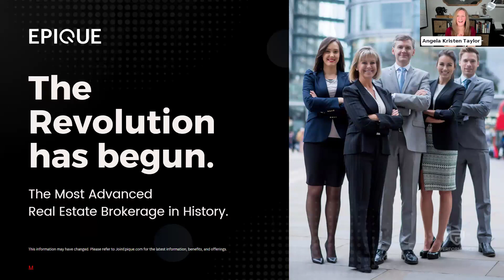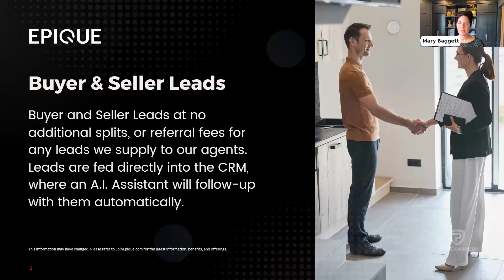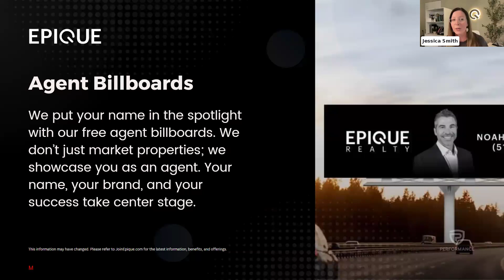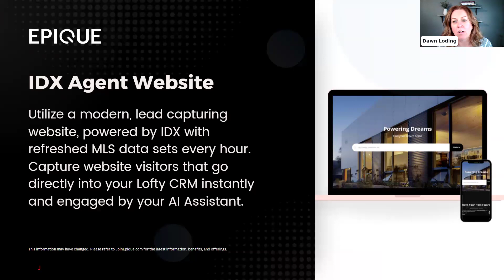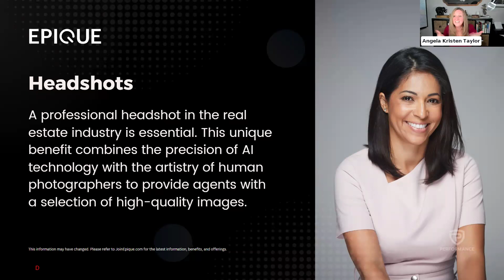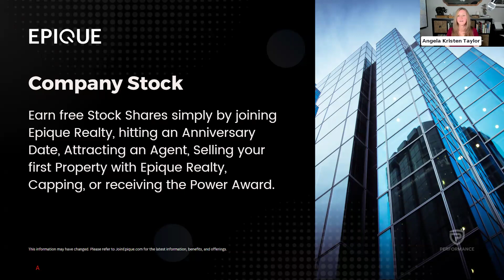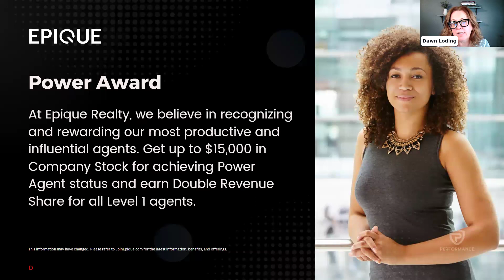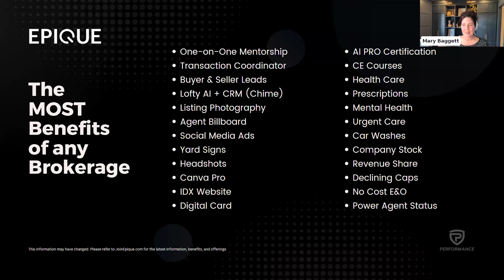Epique Realty Presented, Why are agents are Flocking with Epique Realty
Hi, I'm Dawn Loding.  Realtor, Mentor, Trainer, and Systems Coach.

This week a couple of my Power Girls leaders and I got together to do this Epique Presented video for anyone wondering about Epique Realty.  We are absolutely loving it here and we want to share this with anyone who wants to join us!

Please reach out to me, Angela, Jessica, or Mary, or whoever introduced you to this video so we can get you on a 1-1 call and dig deeper into what all Epique has to offer!

It truly is Epique over here!

We have joined forces at Epique Realty, Top Produces, Entrepreneurs, Business Builders, Coaches, and just some pretty amazing people in Real Estate, to help build a brokerage where EVERYONE wins!

This week we have a few of our amazing agents having a real talk about how to do lead gen for Real Estate.

Our goal is to not only welcome the agents we bring to Epique Realty but also support them and help them in their business as well as their lives.

Epique has some amazing benefits to offer agents:
• 𝘍𝘳𝘦𝘦 𝙎𝙚𝙡𝙡𝙚𝙧𝙨 & 𝘽𝙪𝙮𝙚𝙧𝙨 𝙇𝙚𝙖𝙙𝙨
• 𝘍𝘳𝘦𝘦 𝙏𝙧𝙖𝙣𝙨𝙖𝙘𝙩𝙞𝙤𝙣 𝘾𝙤𝙤𝙧𝙙𝙞𝙣𝙖𝙩𝙤𝙧
• 𝘍𝘳𝘦𝘦 𝙍𝙚𝙖𝙡 𝙀𝙨𝙩𝙖𝙩𝙚 𝘾𝙝𝙞𝙢𝙚 𝘼𝙄 𝘾𝙍𝙈
• 𝘍𝘳𝘦𝘦 𝙋𝙧𝙤 𝙋𝙝𝙤𝙩𝙤𝙜𝙧𝙖𝙥𝙝𝙮 𝙛𝙤𝙧 𝙇𝙞𝙨𝙩𝙞𝙣𝙜𝙨
• 𝘍𝘳𝘦𝘦 𝙔𝙖𝙧𝙙 𝙎𝙞𝙜𝙣𝙨 𝙛𝙤𝙧 𝙇𝙞𝙨𝙩𝙞𝙣𝙜𝙨
• 𝘍𝘳𝘦𝘦 𝙄𝙣𝙨𝙩𝙖𝙡𝙡 & 𝙍𝙚𝙢𝙤𝙫𝙖𝙡 𝙤𝙛 𝙔𝙖𝙧𝙙 𝙎𝙞𝙜𝙣𝙨
• 𝘍𝘳𝘦𝘦 𝘼𝙜𝙚𝙣𝙩 𝘽𝙧𝙖𝙣𝙙𝙚𝙙 𝙒𝙚𝙗𝙨𝙞𝙩𝙚
• 𝘍𝘳𝘦𝘦 𝙁𝙧𝙚𝙚 𝙉𝙁𝘾 𝘿𝙞𝙜𝙞𝙩𝙖𝙡 𝘽𝙪𝙨𝙞𝙣𝙚𝙨𝙨 𝘾𝙖𝙧𝙙𝙨
• 𝘍𝘳𝘦𝘦 𝙇𝙖𝙣𝙙𝙞𝙣𝙜 𝙋𝙖𝙜𝙚𝙨
• 𝘍𝘳𝘦𝘦 𝙎𝙤𝙘𝙞𝙖𝙡 𝙈𝙚𝙙𝙞𝙖 𝘼𝙪𝙩𝙤 𝙋𝙤𝙨𝙩𝙞𝙣𝙜
• 𝘍𝘳𝘦𝘦 𝘼𝙜𝙚𝙣𝙩 𝙈𝙚𝙣𝙩𝙤𝙧𝙨𝙝𝙞𝙥 𝙋𝙧𝙤𝙜𝙧𝙖𝙢
• 𝘍𝘳𝘦𝘦 𝙋𝙧𝙞𝙢𝙖𝙧𝙮 𝘿𝙞𝙧𝙚𝙘𝙩 𝙃𝙚𝙖𝙡𝙩𝙝𝙘𝙖𝙧𝙚
• 𝘍𝘳𝘦𝘦 𝙋𝙧𝙚𝙨𝙘𝙧𝙞𝙥𝙩𝙞𝙤𝙣𝙨
• 𝘍𝘳𝘦𝘦 𝙈𝙚𝙣𝙩𝙖𝙡 𝙃𝙚𝙖𝙡𝙩𝙝 𝘾𝙖𝙧𝙚
• 𝘍𝘳𝘦𝘦 𝙑𝙞𝙧𝙩𝙪𝙖𝙡 𝙐𝙧𝙜𝙚𝙣𝙩 𝘾𝙖𝙧𝙚 (24/7)
• 𝘍𝘳𝘦𝘦 𝘾𝙖𝙧 𝙒𝙖𝙨𝙝𝙚𝙨
• 𝘍𝘳𝘦𝘦 𝘾𝙀 𝘾𝙤𝙪𝙧𝙨𝙚𝙨
• 𝘍𝘳𝘦𝘦 𝙃𝙚𝙖𝙙𝙨𝙝𝙤𝙩𝙨
• 𝘍𝘳𝘦𝘦 𝘿𝙞𝙜𝙞𝙩𝙖𝙡 𝘽𝙞𝙡𝙡𝙗𝙤𝙖𝙧𝙙𝙨
• 𝘍𝘳𝘦𝘦 𝘼𝙄 𝙋𝙧𝙤 𝘾𝙚𝙧𝙩𝙞𝙛𝙞𝙘𝙖𝙩𝙞𝙤𝙣
• 𝘍𝘳𝘦𝘦 𝘾𝙤𝙢𝙥𝙖𝙣𝙮 𝙎𝙩𝙤𝙘𝙠𝙨
• 𝘼𝙜𝙚𝙣𝙩 𝙍𝙚𝙫𝙚𝙣𝙪𝙚 𝙎𝙝𝙖𝙧𝙚
• 𝘿𝙚𝙘𝙡𝙞𝙣𝙞𝙣𝙜 𝘼𝙣𝙣𝙪𝙖𝙡 𝘾𝙖𝙥𝙨
• 𝙉𝙤 𝘾𝙤𝙨𝙩 𝙀&𝙊

Welcome to the Performance Group at Epique Realty!  We do care about your success!

Hi, Im Dawn Loding.  Realtor, Mentor, Trainer and Systems Coach.  I am one of several agents who have commited to this Performance group at Epique Realty.